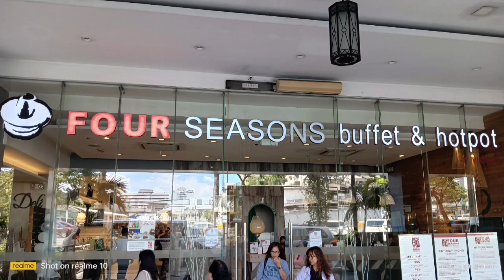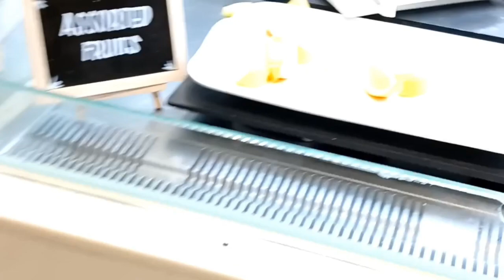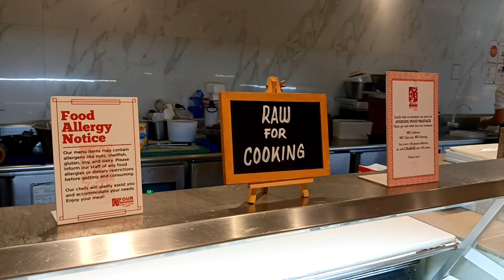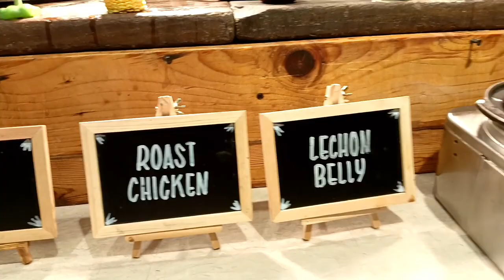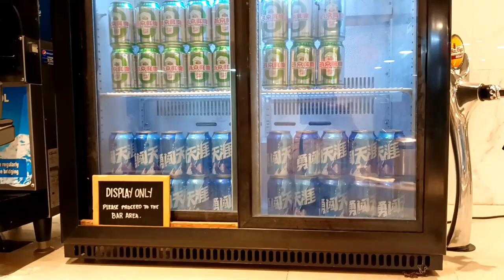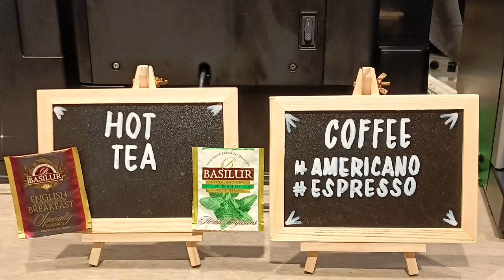MUKBANG @ FOUR SEASONS RESTAURANT ...